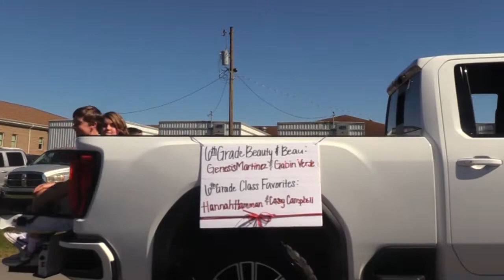Douglas High Homecoming Parade 9.30.22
Parade around the Douglas Campus this year. No need to shut down Highway 75!